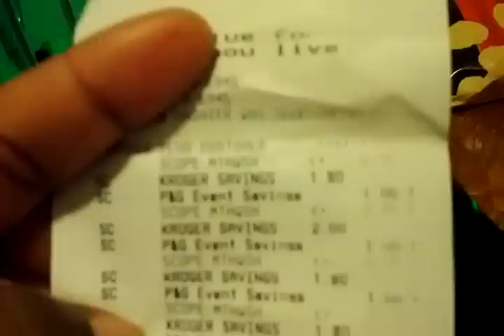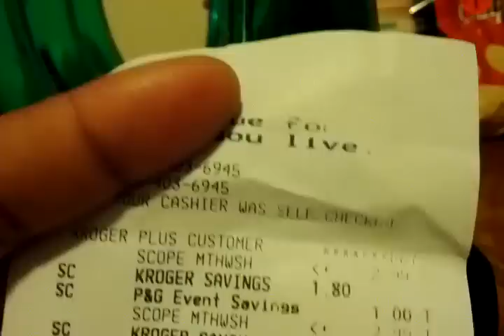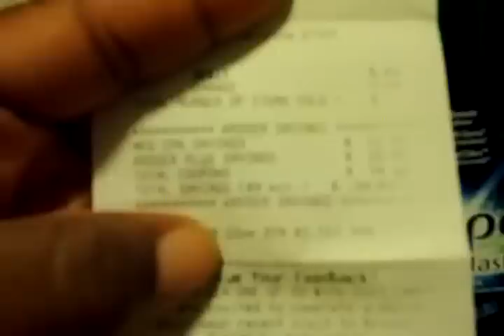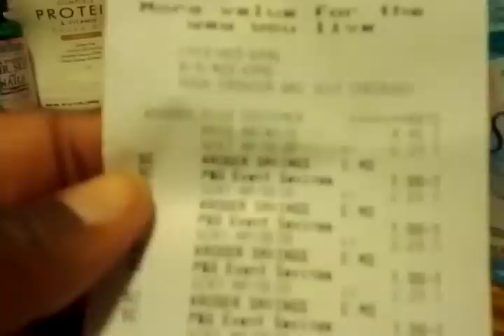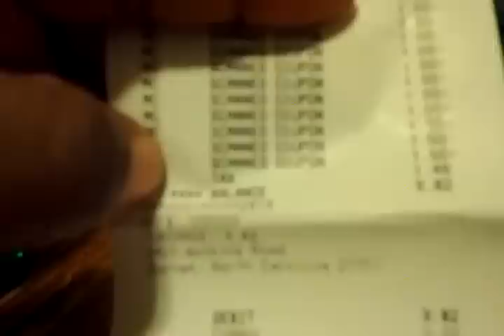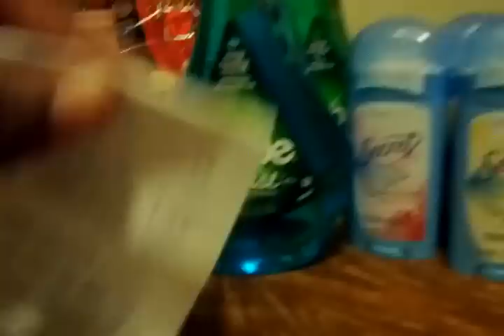Kroger Haul - 11.12.2012